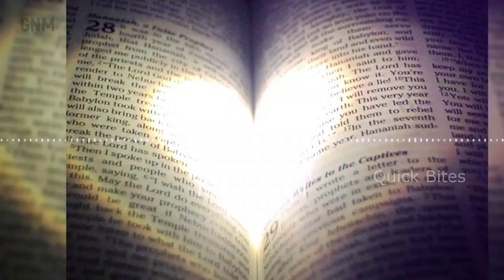Good News Mission Cathedral Virtual Sunday School 05.07.2020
GNM Virtual Sunday School.
- Action Song
- Missionary Stories
- Bible Stories
- Object Lesson
- Memory Verse & Bible Quiz.